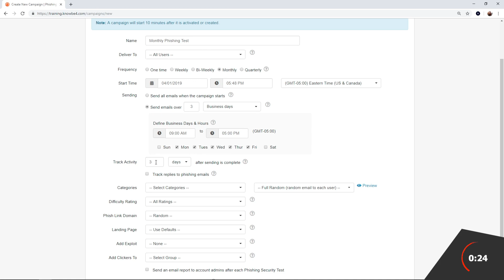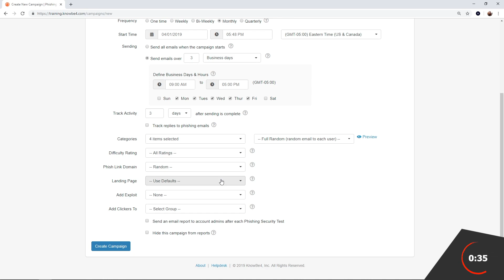KnowBe4: Phish Your Users In Under One Minute with a Free Phishing Security Test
Learn about KnowBe4's effective simulated phishing tests, which help inoculate your users against malicious phishing attacks by delivering realistic-looking emails directly to their email inboxes.